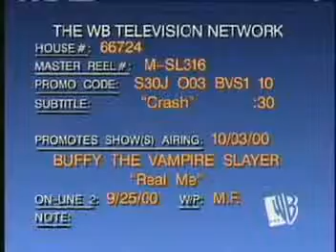Buffy promo "Real Me"